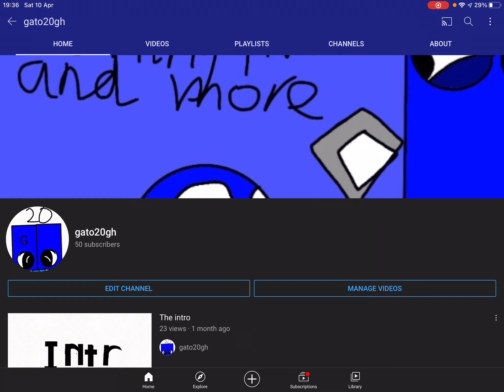50 subs anniversary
Thank you so much for sticking around with me, we’re half way through 100 subs, can we make it?